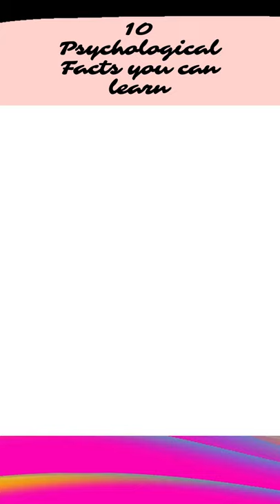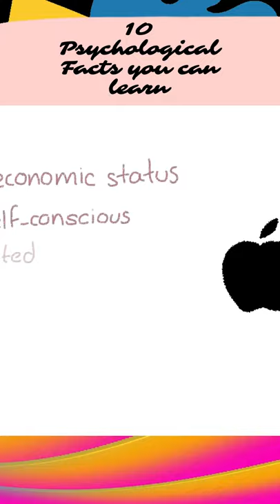10 Psychological facts you need to know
Psychological Facts that you can gain you more knowledge 👍😻

let us know your opinion down in the comment box below.